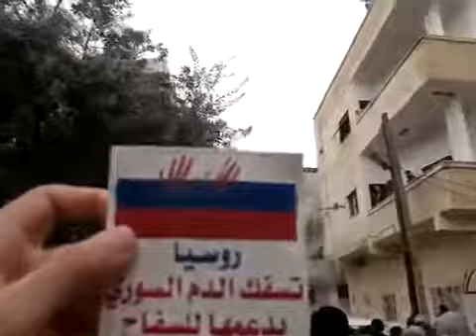27 1 Daraa أوغاريت درعا حي المحطة , مظاهرات جمعة حق الدفاع عن النفس